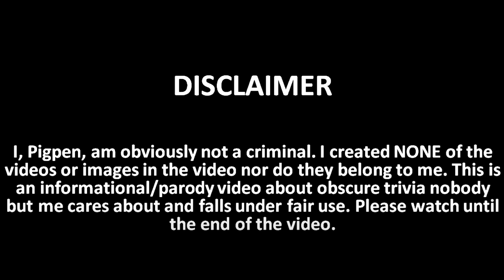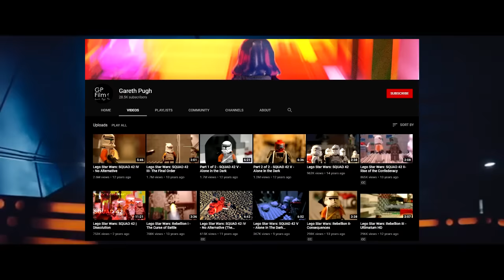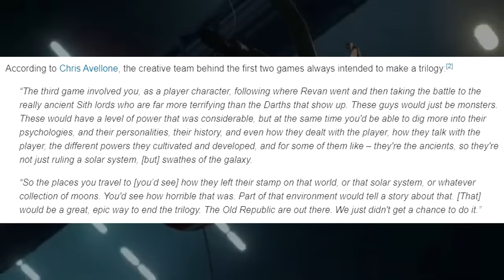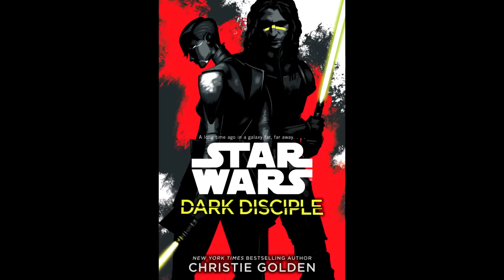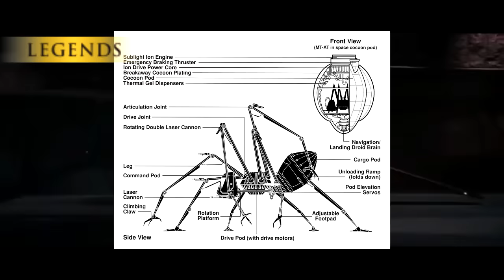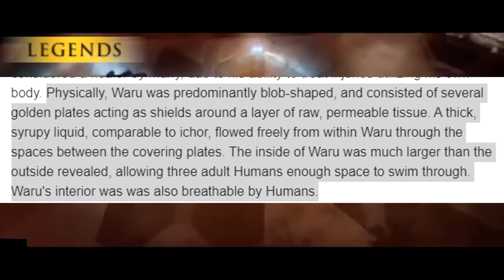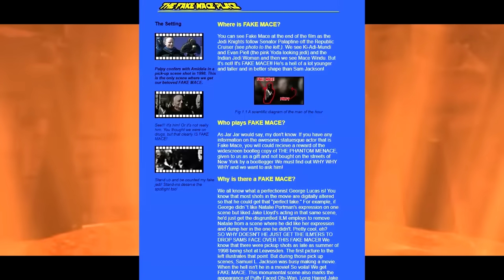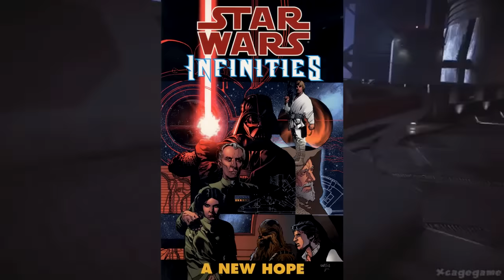The Star Wars Iceberg Explained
Star Wars is cool. Fandom Menace is not. :)

(Vader Episode I: Shards of the Past)
(Star Wars: Threads of Destiny)
(Wicket: A Parody official website)
(EcksToo's video on Knights of the Old Republic: Apeiron)
(GVMERS video on Battlefront 3)
(GVMERS video on multiple cancelled star wars games)
(Fake Mace Website from 1999)

00:00 - Intro
01:12 - Tier I: The Fandom
28:01 - Commercial Break I
28:42 - Tier II: Lost Projects
1:11:39 - Commercial Break II
1:12:25 - Tier III: Weird World of Star Wars
1:54:46 - Commercial Break IV
1:55:37 - Tier IV: Behind the Scenes
2:10:17 - Commercial Break V
2:10:57 - Tier V: Random
2:29:23 - Commercial Break VI
2:30:02 - Tier VI: Jedi Archives
2:32:58 - Outro